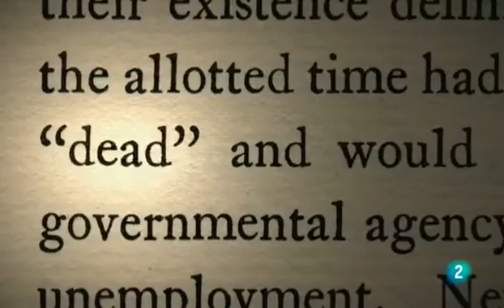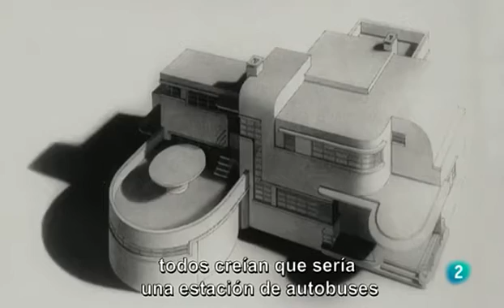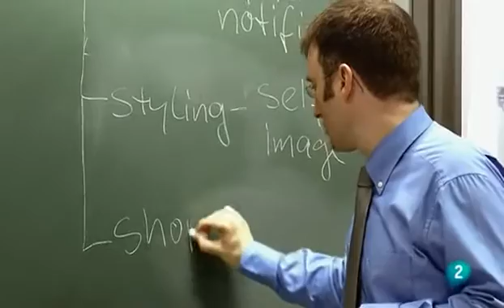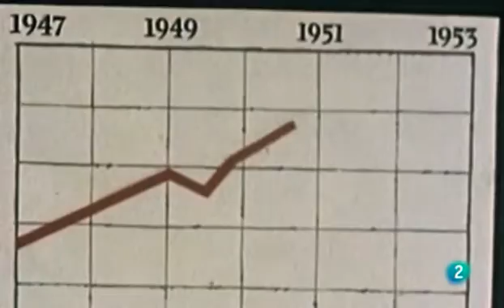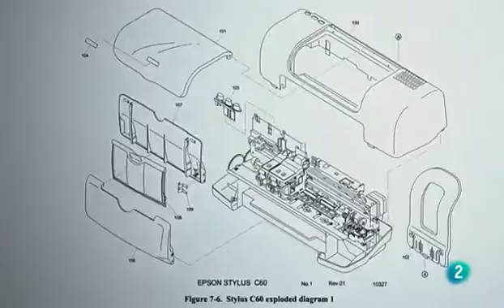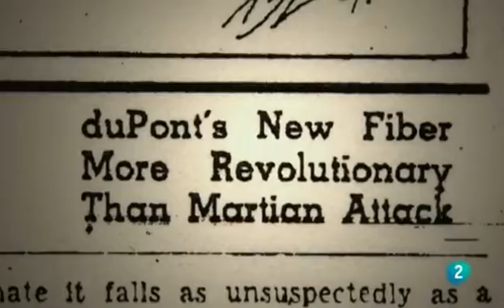Fabricados para no durar 2 RTVE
Comprar, tirar, comprar, un documental sobre obsolescencia programada, o lo que es lo mismo, la reducción deliberada de la vida de un producto para incrementar su consumo.

Fabricados para no durar
Baterías que se 'mueren' a los 18 meses de ser estrenadas, impresoras que se bloquean al llegar a un número determinado de impresiones, bombillas que se funden a las mil horas... ¿Por qué, pese a los avances tecnológicos, los productos de consumo duran cada vez menos? ¿Quieres saber dónde terminan?

Las pruebas documentales

En 1911 se anunciaban bombillas con una duración certificada de 2500 horas pero en 1924 los principales fabricantes pactaron limitar su vida útil a 1000.
El cártel que firmó este pacto, llamado Phoebus, oficialmente nunca existió pero en 'Comprar, tirar, comprar' se nos muestran pruebas documentales del mismo como origen de la obsolescencia programada

Una bombilla centenaria

En Livermore, California, encontramos la bombilla más antigua del mundo.

Encendida sin interrupción desde 1901, está en internet 24 horas al día. De momento se han agotado ya dos webcams y la bombilla va por la tercera.